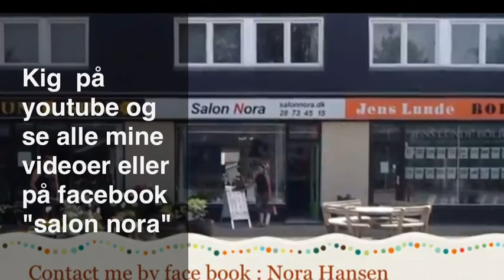Claivoyance, hypnose / NLP therapy Master Af Torsten Nielsen hos salon Nora / i Haslev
Please share and leave a like on my Facebook :
1. Salon Nora Ishøj Shreem Brzee
2. Phi Brows Salon Nora Ishøj / salonora.dk & terapi-shanti.dk

To Know Shanti click : 1. 2. Terapi-shanti.dk 3.
Add Shanti's Facebook : SHANTI SHREEM BRZEE Shanti Shreem Brzee arbejder sammen med Farazanek som Royal Artis PhiBrows Microblading Salon Nora

Hvis du bor i Byen så du mulighed får behandling 1 sted hos skønhedklinik THE FACIAL LOUNGE : Sankt Jørgens Alle 5. 1615 Købehavn V .

Forudgående terapi EFT for hurtigt healing, hurtigt modtageligt , mindre smærte, hud mere modtagelig for farverne , for holdbarhed farve til special oil hud, sart hud, også special nogen der har problemmer med hud. Hvis man ønsker det terapi før man fået microblading. Klik for at se terapi EFT ( Emotional Freddom Tecnik ) , Hypnose, NLP ( Neoro Logistik Program ) Koster 999,- kr.
Hypnose, NLP & EFT terapi 1½ time            999,- kr.
Købe du alle sammen på en gang så får du rabat.
TILBUD : Ved køb af min. 3 gange terapi ydes 50 % rabat.
Du er meget velkommen til at kigge indenfor hos Salon Nora,
hvis du har spørgsmål.

PhiBrows er en behandlingsmetode til at lave 3D øjenbryn. Et bryn lavet med 3D-metoden er et bryn med små effekter, der ligner ægte hår. Behandlingen foregår som en slags tatovering, men udføres med et såkaldt microblade i stedet for nåle.

Behandlingen udføres med sterile engangsartikler og instrumenter (PhiBrush), og pigmenterne er produceret i overensstemmelse med de højeste standarder (PhiBrows microblading pigmenter).

Efterbehandling foretages 4-6 uger efter behandlingen, fordi mellem 10 og 15% af hairstrokes forsvinder efter den første behandling.

Farven er ekstremt mørk i de første 5 til 7 dage. 7 dage senere, mister farven 40 til 50% af dens intensitet. Hvis du mener, farven er for mørk, skal du IKKE på nogen måde forsøge, at fjerne det selv. Men tålmodigt vente 7 dage så farven kan falme på egen hånd, efter heling af huden.

Efterfølgende pleje udgør 70% af behandlingens succes. Her er det vigtigt, at man lytter til behandlerens  rådgivning, fordi hvis du ikke gør, så du kan miste op til 80% af dine nydeponerede hairstrokes, vask af bryn og anvendelse af den medfølgende creme er af stor betydning.

Farvens holdbarhed afhænger primært af, om huden er fedtet. Des mere olieret hud, des kortere levetid har farven i huden. Sved, sol og overdrevet brug af pudder kan også reducere farvens holdbarhed. Overholder du ikke den anbefalede efterfølgende pleje eller dine efterbehandlinger, vil resultatet fremstå ufærdigt og ikke optimalt.
I gennemsnit forventes en tidsramme inden en genopfriskning på ca mellem 10 og 12 måneder. Med fedtet hud er det ca. 6 måneder.

Smerten under behandlingen er individuel. Bange og nervøse kunder og kunder, der har deres menstruation føler normalt stærkere smerter, mens andre kunder sammenligner smerten med den, de føler, når de plukker øjenbryn. Det er muligt at anvende milde bedøvelser i form af crene eller væske, som helt kan fjerne smerterne under behandlingen. Nervøse kunder tilbydes terapi forud for behandlingen.
Microblading er et manuelt håndstykke, nogle vil kalde det “old school”, og det er for så vidt også korrekt, da metoden -selvom den er forholdsvis ny for den vestlige verden- har været anvendt til permanent makeup i Asien i over 20 år.

På det manuelle håndstykke sættes en række med meget små nåle på. Nålene dyppes i farve, hvorefter man “ridser” farven let ned i huden. Hver gang man kører de små nåle over huden, siger det en “ritcsh” lyd. Dette er IKKE huden, der siger denne lyd, men derimod nålene, som når de får modstand, siger denne lyd. Det kan sammenlignes med når man kører hånden over en fintakket kam. Symmetri bestemnes ved hjælp af PhiBrows applikationen, og optegningen foregår, mens kundernes øjne er lukkede, fordi på den måde er de mimiske muskler, der kan påvirke øjenbrynenes symmetri, afslappet.
Strokes er altid lagt i retning af kundens egne naturlige hårvækst for, at opnå hyper-realistisk udseende.
Book altid en konsultation med artisten før behandlingen, hvis du:

Er bange for nåle eller smerte.  Som uddannet hypnose- og NLP terapeut kan jeg hjælpe med at fjerne angst og mindre smerter.
Har problematisk hud
Har alvorlige sundhedsproblemer
Brug af medicin.
Har gammel permanent make-up på dine øjenbryn.
Bliv fortrolig med og sæt dig grundigt ind i helingsprocessen og aftercareforløbet, før behandlingen.

Kun hos Shanti har du mulighed for terapi forud for behandlingen.